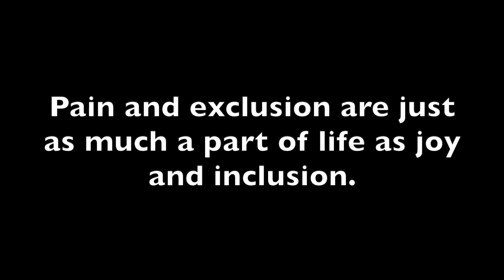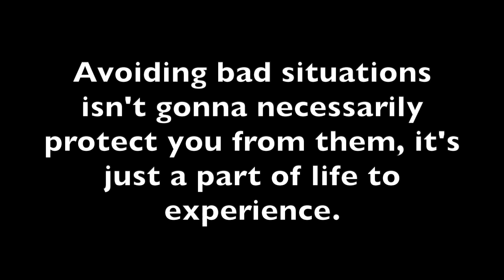quiet mornings seem so holy